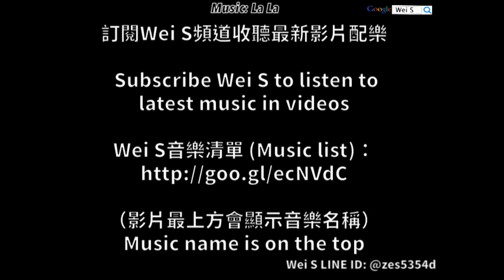【Wei S】6☆Mari Makinami Review 真希波真理 (Stage 192) LINE Rangers X EVANGELION